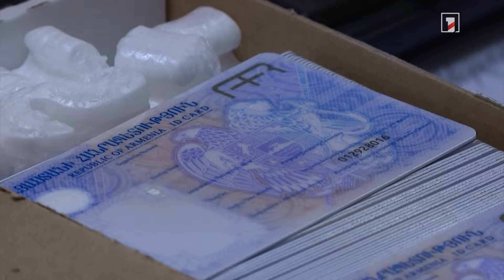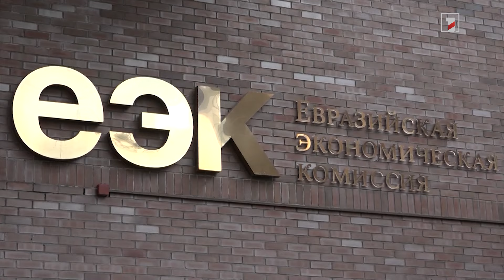Վարչապետին ներկայացվել է Հայաստանի զարգացման գործընկերների հետ գործակցությունը. հաշվետվություն